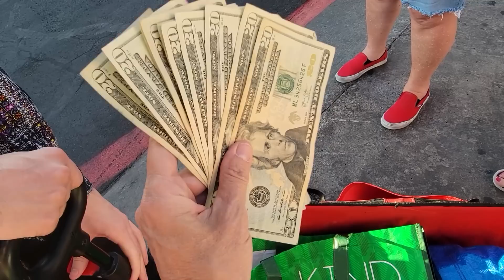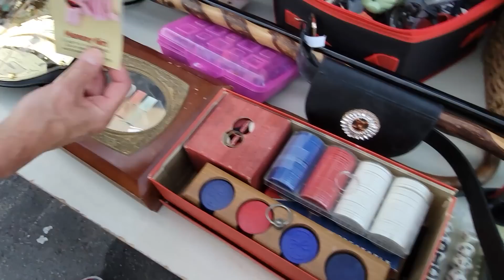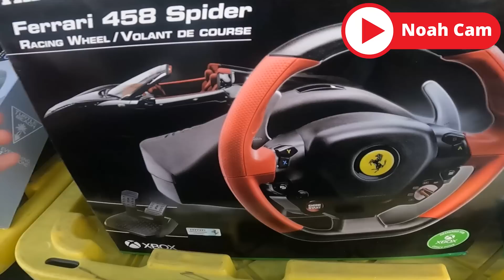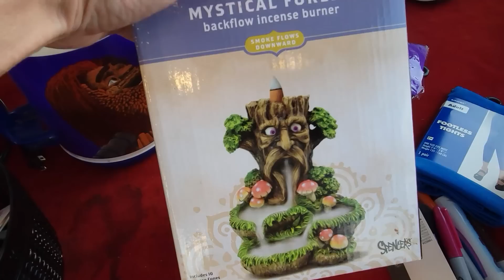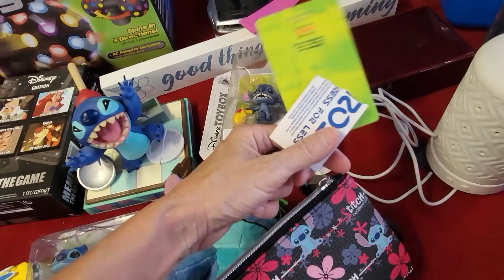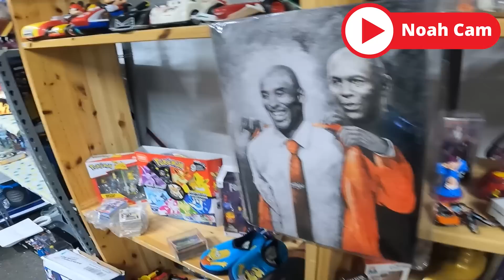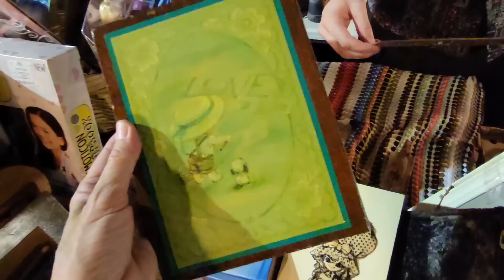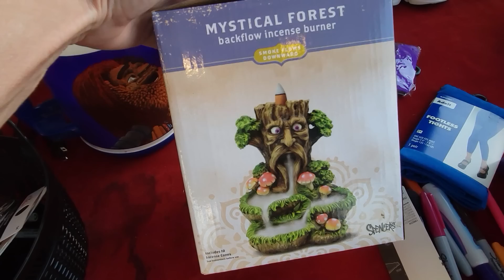We Braved the Heat and Found the Deals - Thrift With Me and Thrifting Vegas at the Swap Meet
I can't believe how humid and hot it was Friday night but we braved the heat and set out to the BroadAcres Marketplace which is a swap meet / flea market here in Las Vegas.  I was joined by Tiffany of @ThriftingVegas , Kari and Noah.  See all the goodies we found on this thrift with me adventure!

2. Include your full name, zip code and your offer,
3. This is IMPORTANT! include a screenshot of the item OR the timestamp and which video it is from
4. If we agree on a price I will send an invoice via PayPal

To send some love:
6955 N Durango Dr Suite 1115, 299